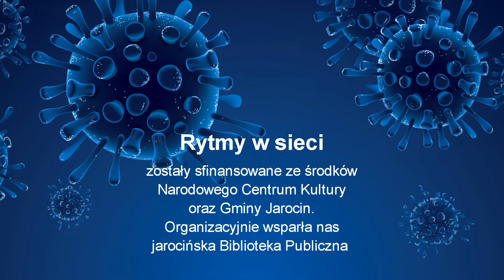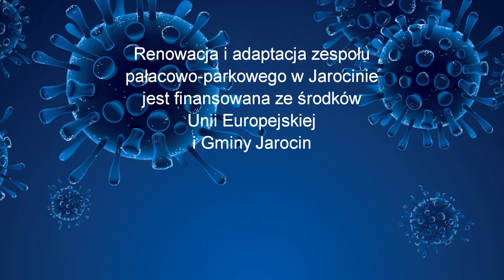Rok 2020 w Muzeum Regionalnym w Jarocinie.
Zapraszamy na filmowe podsumowanie naszej działalności w roku 2020.